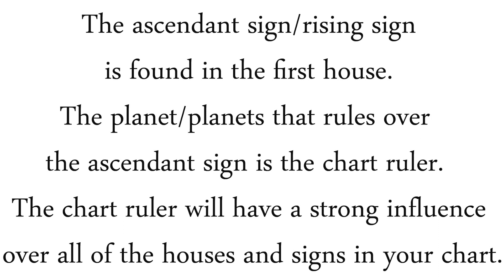♎️ Libra Rising / Ascendant Sign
$KathyLaDonna